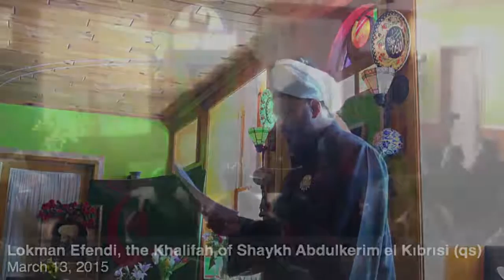當穩麥拒絕了阿拉在大地上的影子時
尊貴的謝赫魯克曼艾凡迪
伊曆1436年5月22日
西曆2015年3月13日